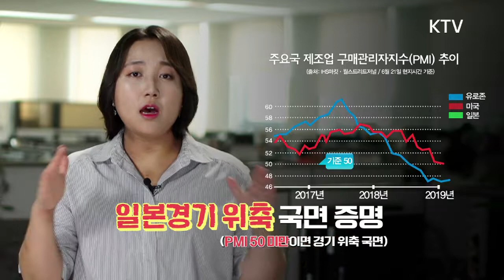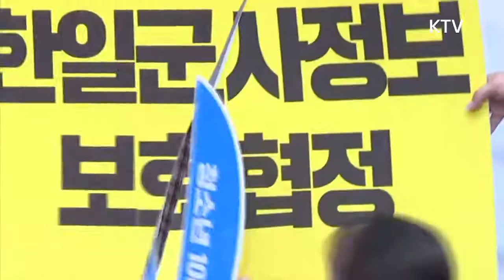'이게 아닌데' 자충수가 된 수출규제! 좌불안석 일본 기업들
한국은 일본의 제3위 수출국입니다.
일본의 경제 도발은 일본 경제에도 상당한 타격을 줍니다.
일본 정부, 이제는 결자해지의 시간입니다.